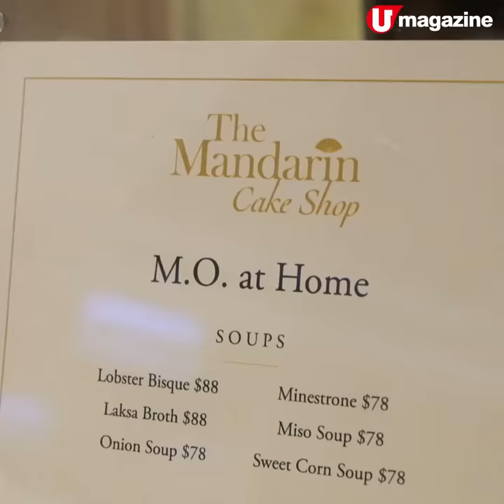平一半！$88 文華酒店外賣龍蝦湯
必食香濃肉醬＋馳名印度咖喱

記者無意中發現文華東方酒店裏面間文華餅店，最近推出一系列親民價外賣餐單，精選了酒店「Cafe Causette」的湯品、意粉醬汁，以及 「The Chinnery」餐廳的馳名咖喱，製成冷凍即食包裝，價錢差不多平一半，讓客人回家加熱廿秒就食得，好方便。記者心水推介原價$198，外賣版只係半價$88的超濃郁龍蝦湯、肉味特香濃的肉醬，同埋滑溜creamy的印式香料烤雞，統統高質美味。

【INFO】
文華餅店
地址：中環干諾道中 5 號香港文華東方酒店閣樓
全方位緊貼《U Magazine》社交平台